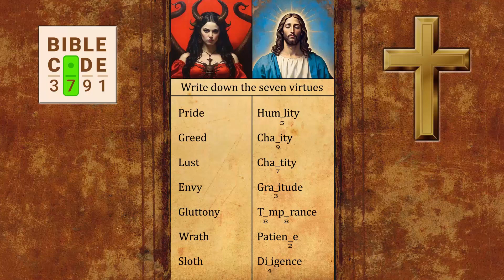BC_complete_sins_16x9_24s_14.06.24_EN.mp4